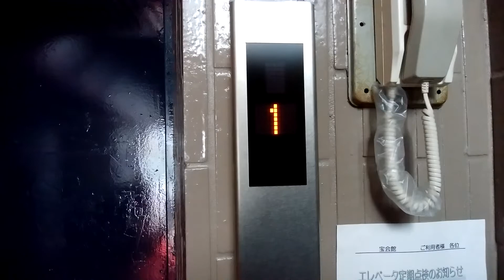平塚駅周辺雑居ビルのエレベーター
平塚駅周辺雑居ビルのエレベーターです。
スポーツプラザ神奈中の近くにあります。エクシオールなのにアナウンスがエシードです。何故か乗り場ボタンにボタン確認音が搭載されていません

情報によると、更新前はロイヤルスーパーダインだったそうです。

※都合上、2階往復しています。

データ
メーカー：フジテック
構造：ロープ式
モデル：エレベータ制御リニューアル
用途：乗用
定員：11名
積載：750Kg
設置数：1
停止階：B1,1,2,3,4,5,6
車椅子操作盤：なし
アナウンス：あり（ドア閉アナウンスのみ）
到着チャイム・ベル：なし
ボタン確認音：あり